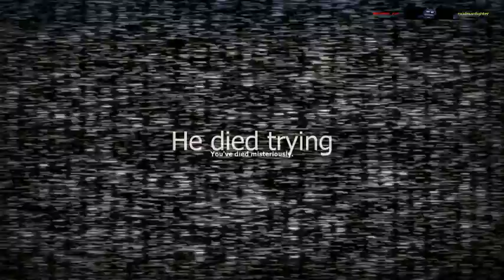FNAF gmod maze hunt! (with MOSSTHEBOSS)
Me and MOSSTHEBOSS battle it out for the ultimate victory in a game of FNAF gmod maze hunt!